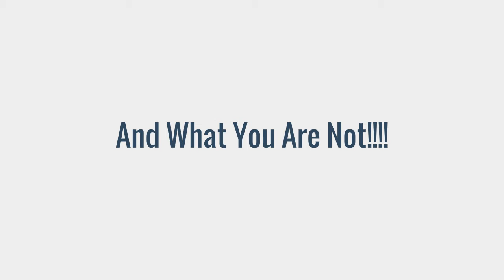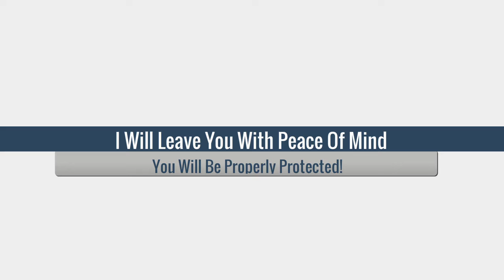How About A Policy Review? by SteveWolbach stevewolbachYourFriendlyPublicAdjuster